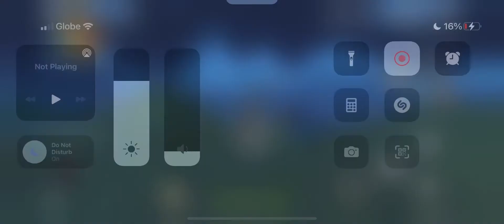Venti | Genshin Impact